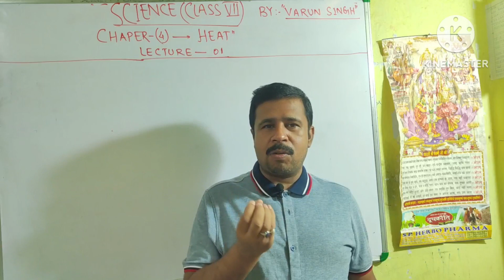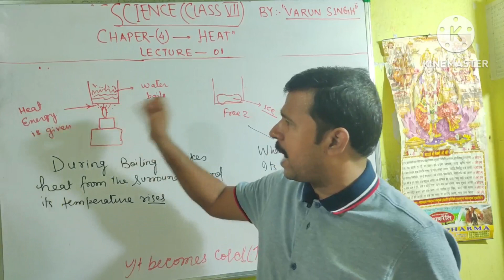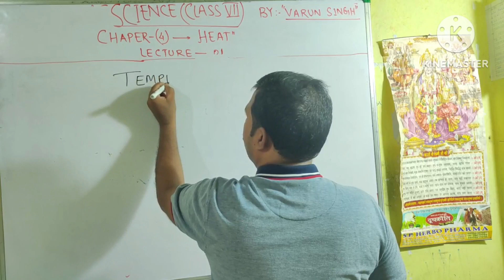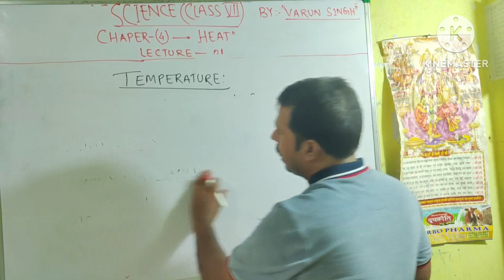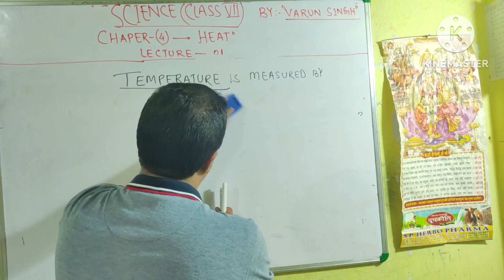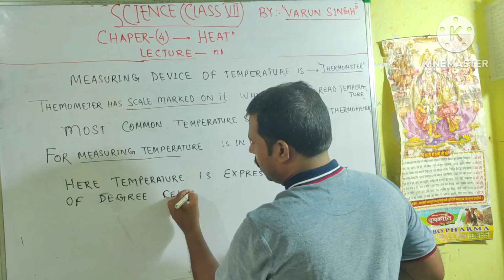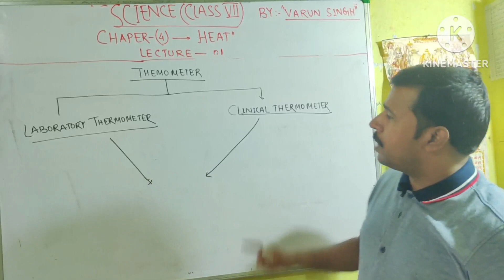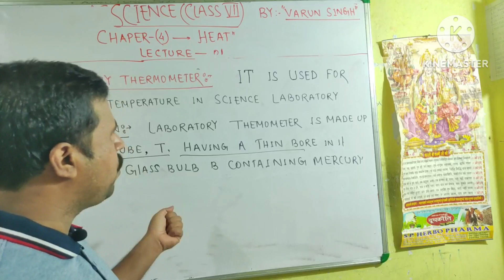CLASS-7||CBSE||BY VARUN SINGH